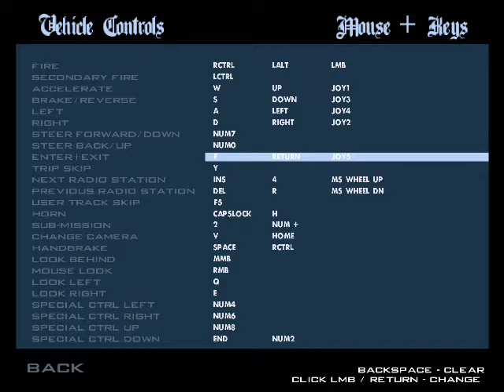GTA San Andreas Mission #9 Cesar Vialpando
Hi, I'm Kamal Nanda , an Indian Youtuber.
Playing some games for fun.
Yes, I have a Potato PC. So, please if the games lag, Don't make fun of me.
Keep supporting .